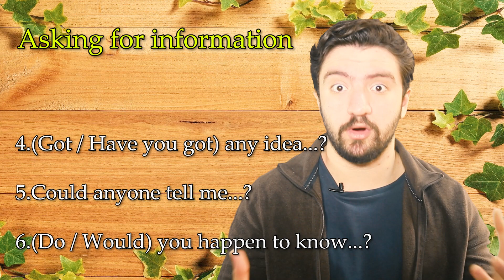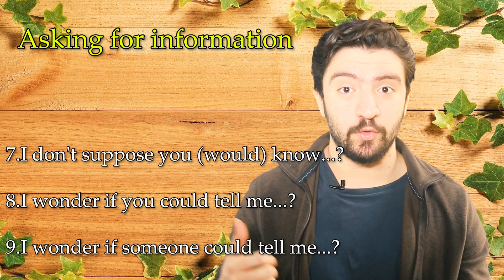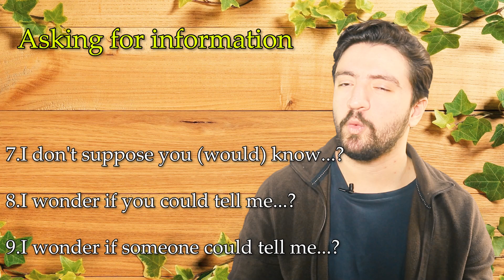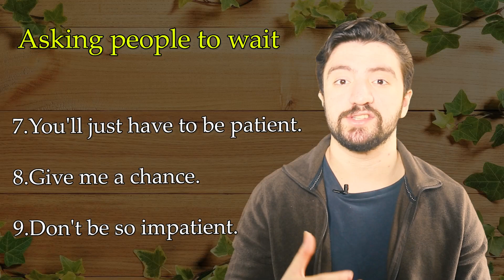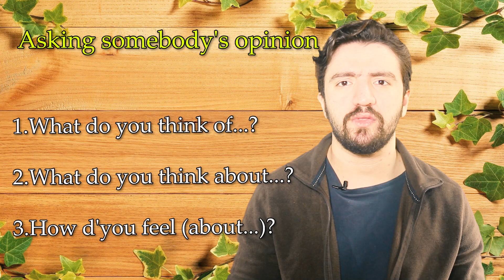عبارات پرکاربرد انگلیسی | عبارت های کاربردی برای سوال پرسیدن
عبارات پرکاربرد انگلیسی | عبارت های کاربردی برای پرسیدن اطلاعات و کمک خواستن

در این درس آموزش زبان انگلیسی از گروه زبانیکا؛ امیر به اموزش جملات کاربردی انگلیسی برای گرفتن اطلاعات از دیگران در زبان انگلیسی میپردازد. در این ویدیو سعی شده تا این محتوا با شیوه ای متفاوت  شما همراهان گروه آموزشی زبانیکا ارائه شود

مدرس :‌ امیر